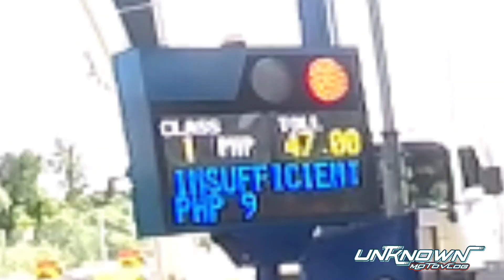KINULANG AKO NG LOAD SA EASYTRIP NA HULI TULOY AKO.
Credits to meme Videos